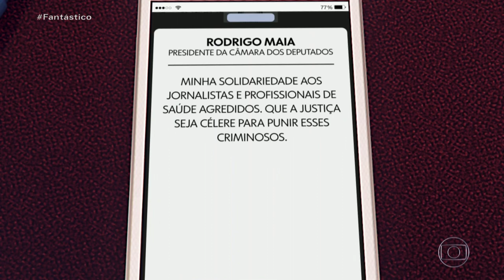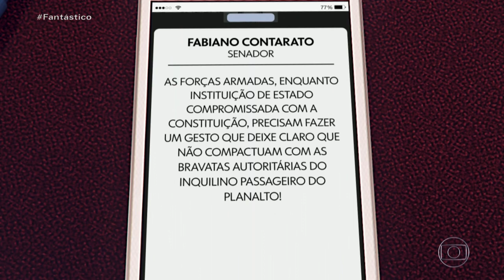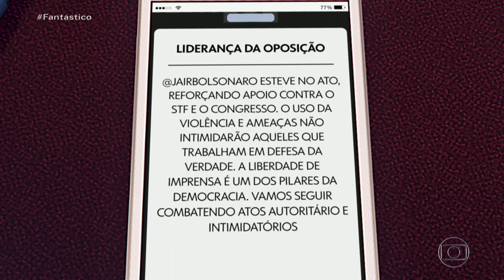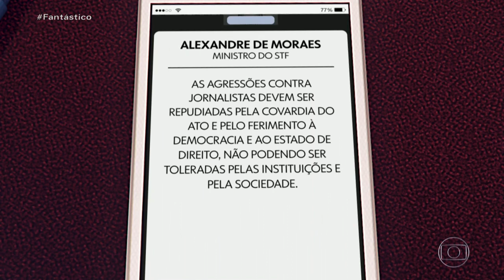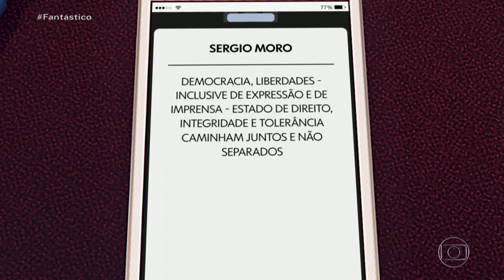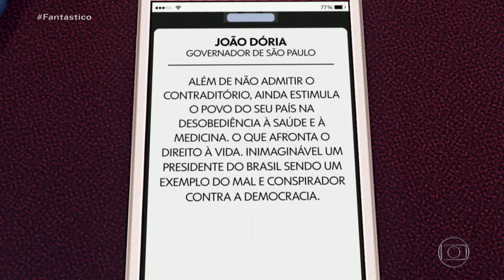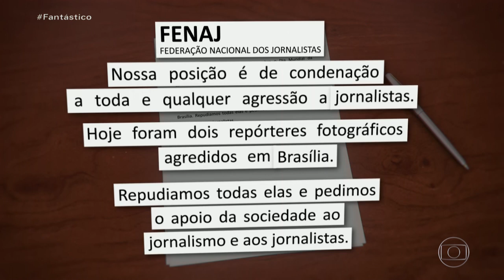Participação do extremista Jair Bolsonaro em atos antidemocráticos repercute e autoridades repudiam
Reportagem do programa Fantástico, da Rede Globo, destaca repúdio de juristas, políticos e representantes da sociedade civil as agressões à equipe do jornal 'O Estado de S.Paulo', ao jornalismo e a democracia, praticados pelo seguidores do bolsonarismo, em ato ocorrido em Brasília neste domingo (03/05/2020), que contou com a presença do extremista Jair Bolsonaro, presidente da República.